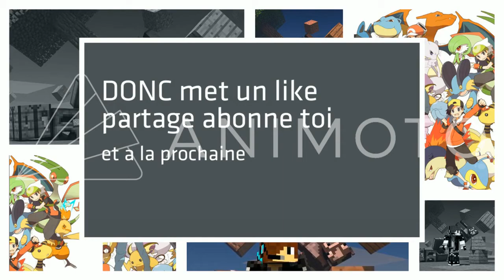J'AI DÉBLOQUÉ LE KIT ARMURIER EN SKYWARS MINECRAFT SUR HYPIXEL !!!